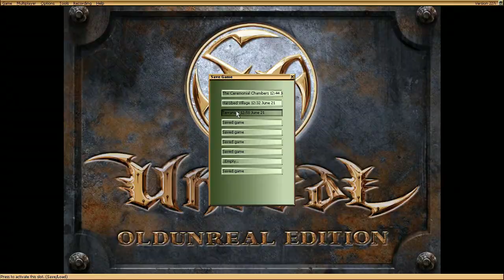Let's Play Unreal 04: Temple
We got one new weapon then entering a Temple.